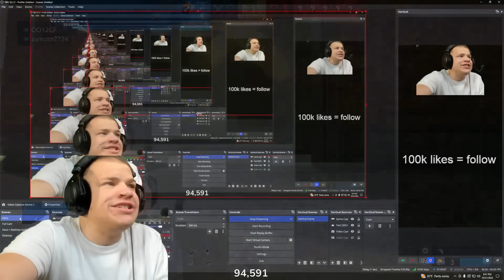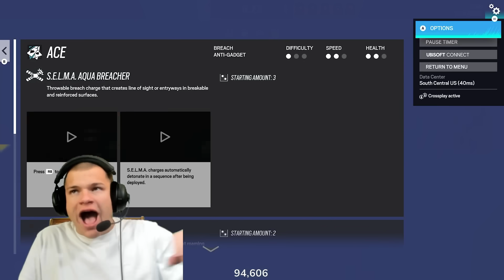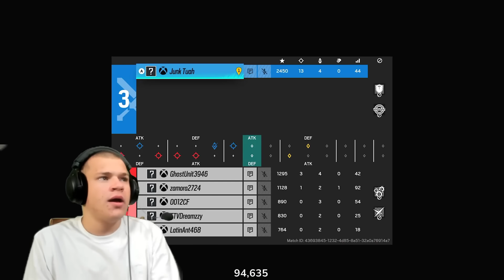Can 1 Champion beat 5 Coppers?